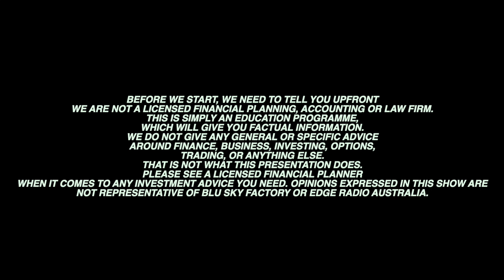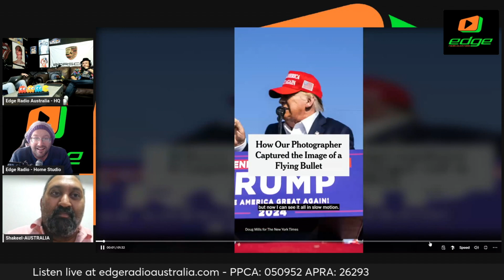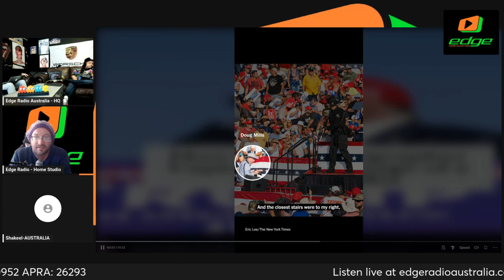How the Attempted Assassination Affects America & the World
With the shot that rang around the world we look at how this sets up America and the rest of the world moving forward.

Show notes:

Video sourced: DailyMail.com, Telegram: We the Media, Edge Radio Australia

Pictures Telegram: We the Media, New York Times Photographer

Thumbnail: New York Times Photographer